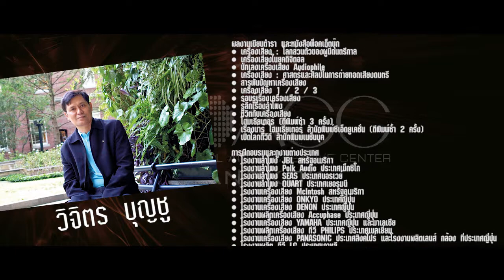08 วิจิตร บุญชู